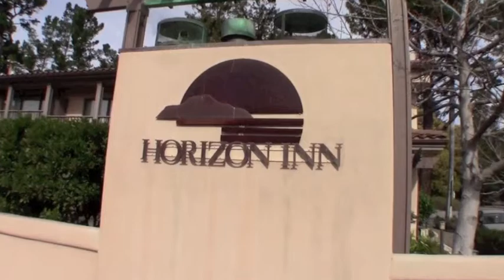Horizon Inn, Carmel, California - Introduction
Take a tour of the lovely Horizon Inn in Carmel by the Sea, in California.